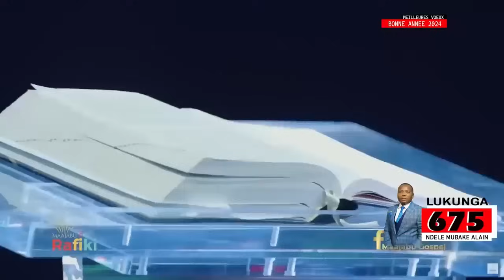🔥BAYVE MOSENGO LE RAPPEUR,L'HOMME DE NGI-NGO-NGI EST PARMI LES FAVORIS A GAGNER LA COMPETITION